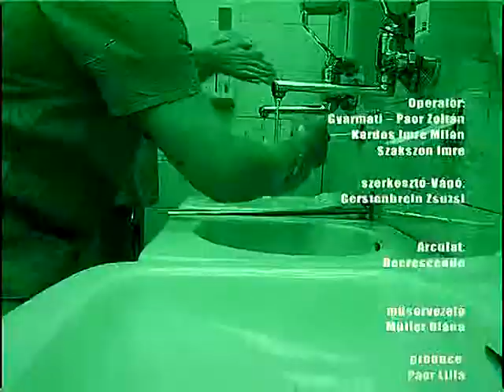Nagyvizit 2013.11.18. hatoscsatorna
Műsorvezető - Müller Diána

Vendég:

Prof. Dr. Kulka Janina
patológus egyetemi tanár